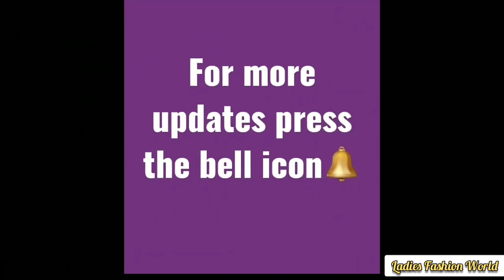Latest coin necklace design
My chennal top 10 Videos